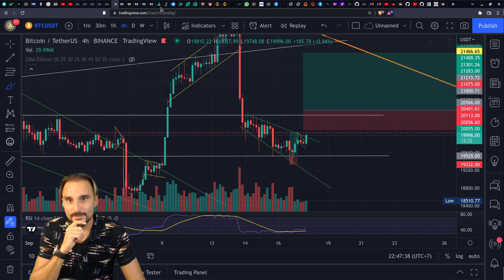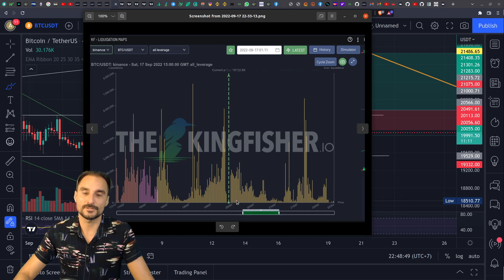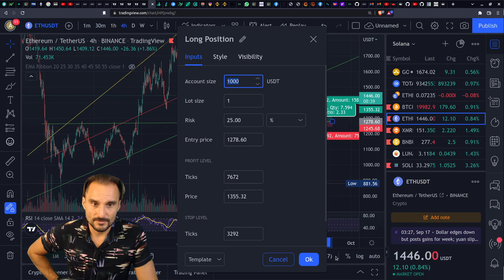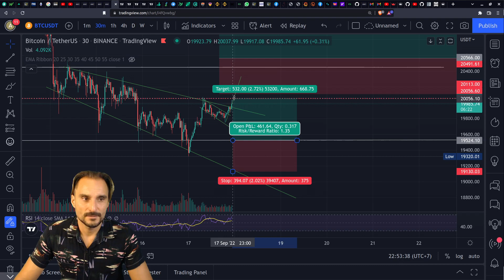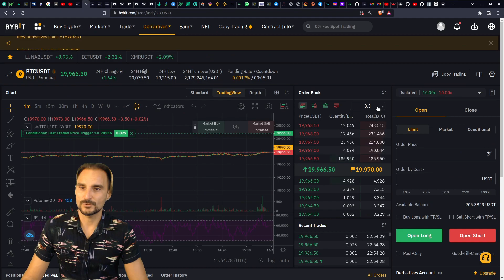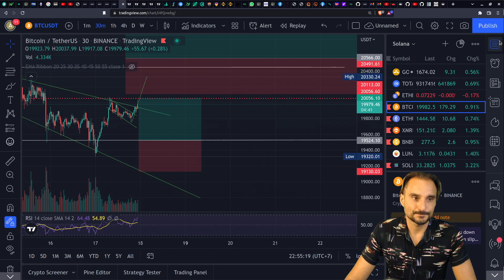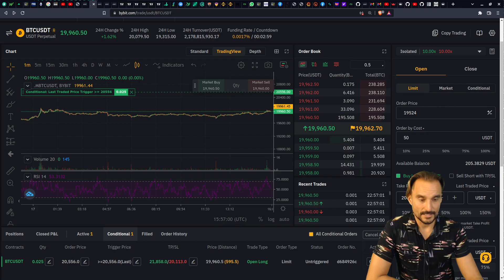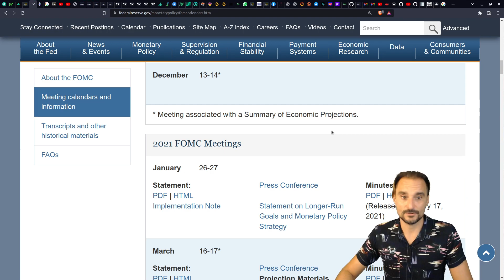BITCOIN🔥 ATENCIÓN CUENTA ATRÁS RESERVA FEDERAL💰🤑 ANÁLISIS BITCOIN HOY ✅ !!!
TRADINGLITE.